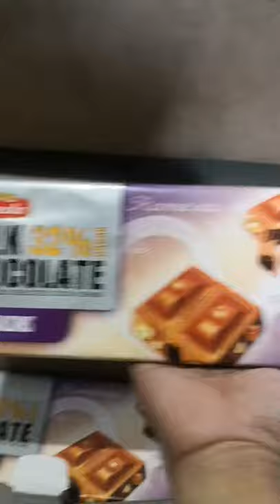Pobeda Milk Chocolates🍫 | Raisins & Nuts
i really love Chocolates.